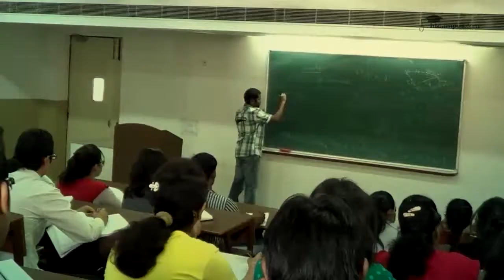Echelon Institute of Technology, Faridabad (New Delhi NCR)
Echelon Institute of Technology in Faridabad offers B. Tech programmes in Computer Science (CSE), Electronics & Communications Engineering (ECE), Mechanical Engineering (ME), Civil Engineering (CE) & Computer Science & Information Technology (CSIT). M. Tech courses in Echelon Institute of Technology include CSE & ME.

Echelon offers various scholarships that are merit based (JEE score), for girls and academic excellence based.